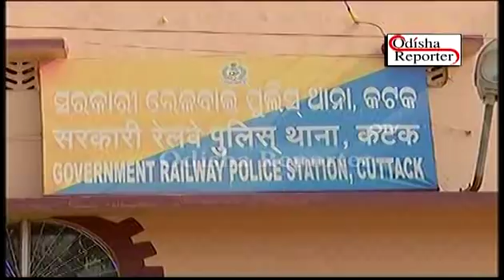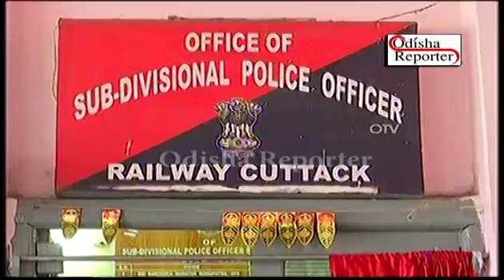ଡାକ୍ତରଙ୍କ ଦୟନୀୟ ମୃତ୍ୟୁ